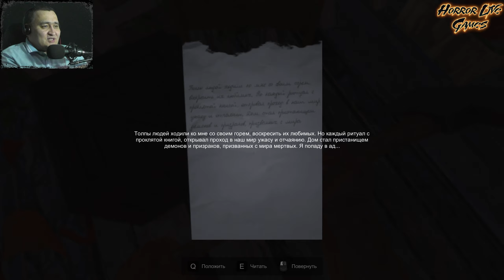Истории ужасов ► Воскрешение